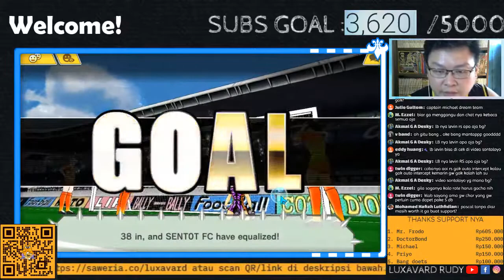Garuda Cup Match 3 GROUP STAGE HOME VS SENTOT FC (RONNY KN) ~ CAPTAIN TSUBASA DREAM TEAM INDONESIA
Spec PC : i5 4460, ram 8gb, gtx 560